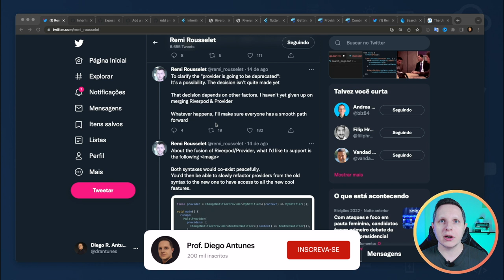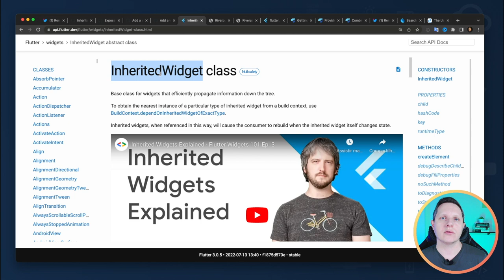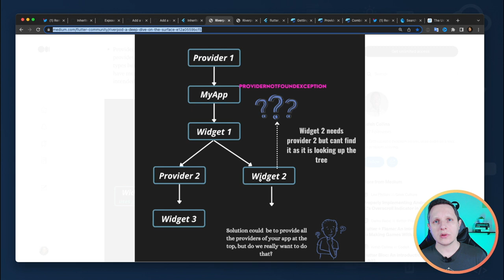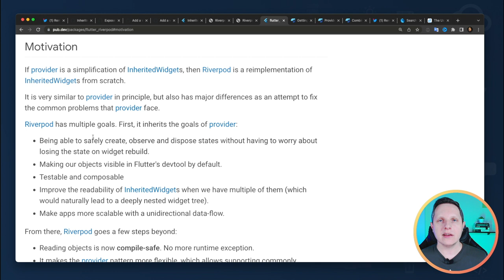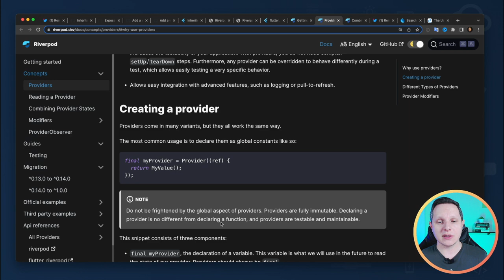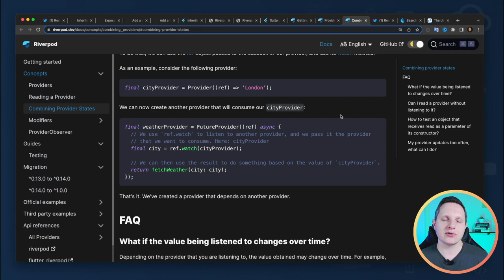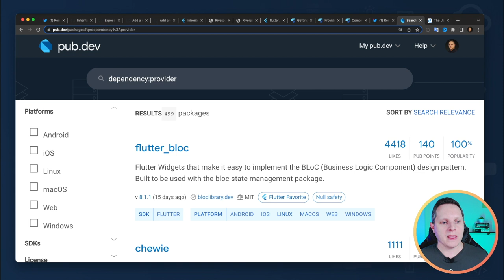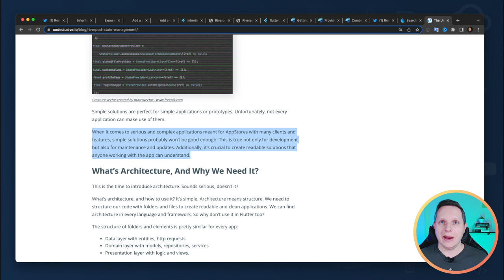Provider será descontinuado? Flutter Riverpod irá substituir o Provider no Flutter!?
Neste vídeo vamos discutir um pouco sobre a polêmica do Provider e Riverpod no Flutter. O Riverpod será a abordagem de gerenciamento de estado padrão no Flutter? O Provider será deprecated? Entenda o que aconteceu com o Provider e Riverpod no Flutter e algumas dicas sobre State Management e Flutter Riverpod em Produção.